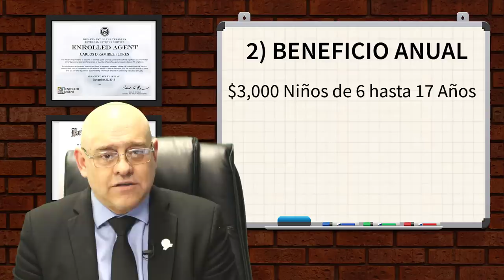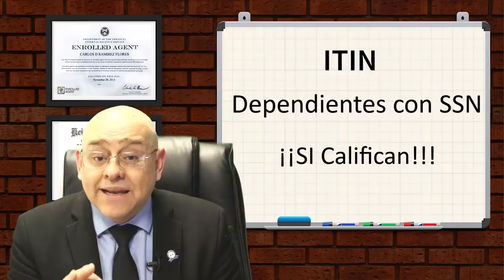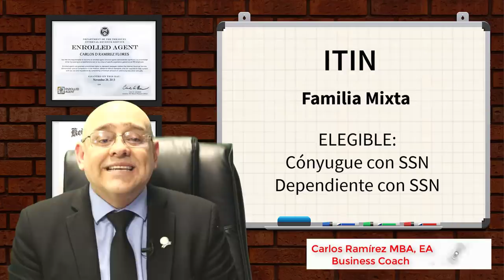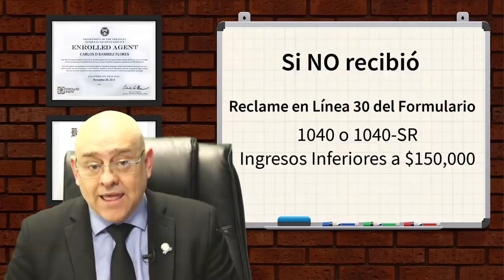LO ÚLTIMO del TERCER CHEQUE de ESTIMULO ¡Todos los detalles que debe saber!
Luego de una jornada larga, llena de sorpresas, atrasos y debates, al fin el plan de ayuda de 1.9 billones de dólares es una realidad. El presidente Biden, firmó el plan y lo convirtió oficialmente en ley. Por este hecho, hablaré de todos los detalles sobre los cheques de estímulo que usted recibirá, y también responderé algunas dudas.